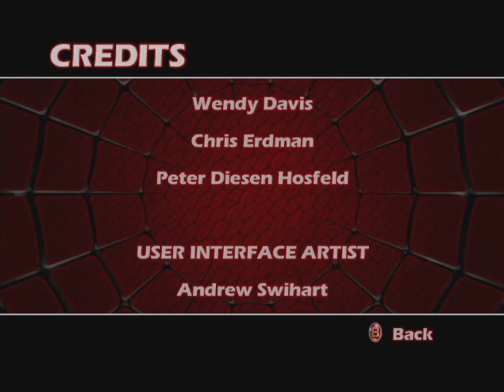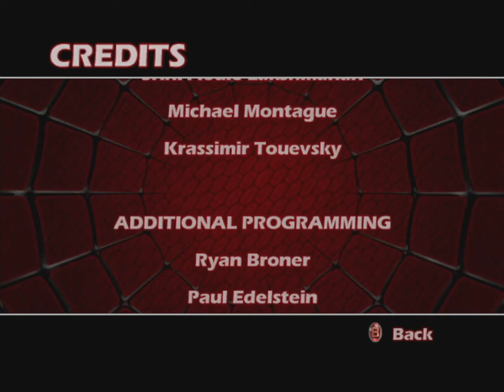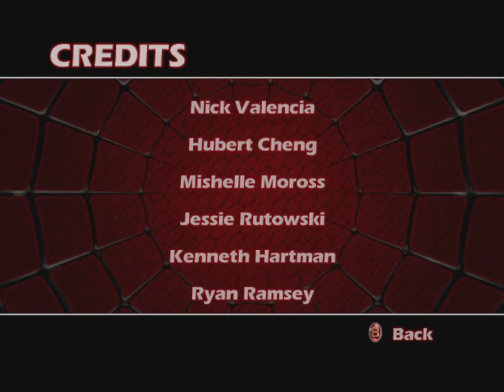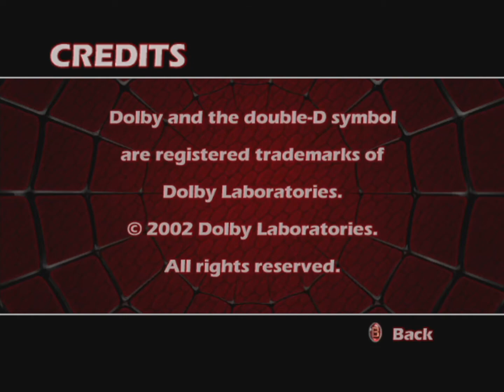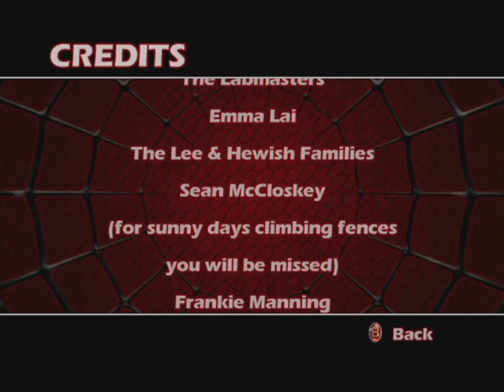Spider-Man (2002) (Xbox) - Part 7 Final (No Commentary)